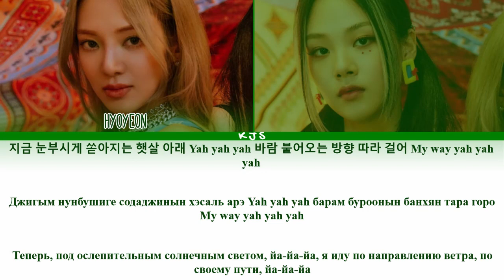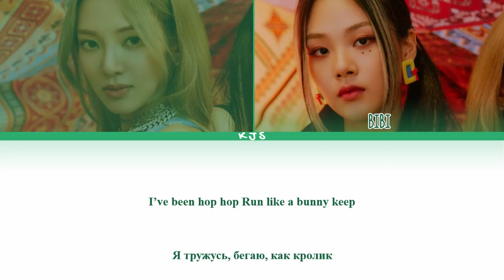HYO - SECOND (FT. BIBI) [ПЕРЕВОД/КИРИЛЛИЗАЦИЯ/COLOR CODED LYRICS]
Артист: HYO
Трек: Second (Feat. 비비 (BIBI))
Альбом: Second
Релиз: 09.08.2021